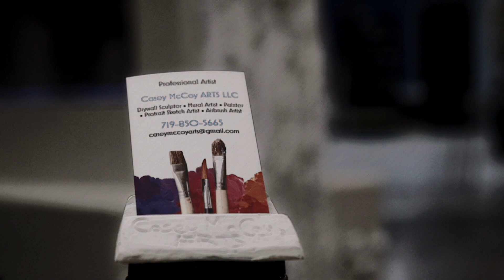Casey McCoy ARTS LLC AD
The is the first AD for Casey McCoy ARTS LLC created by EAGLE EYE MEDIA LLC. This video showcases some of the artwork projects made by Casey McCoy. This video advertises jobs such as Drywall sculptures, Curb address, paintings, murals and more.